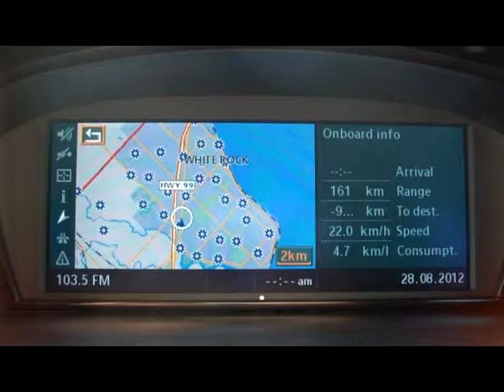2008 BMW 5 Series i, NAVIGATION, LOADED! INSPECTED, CERTIFED, WARRAN Sedan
2008 BMW 5 Series i, NAVIGATION, LOADED! INSPECTED